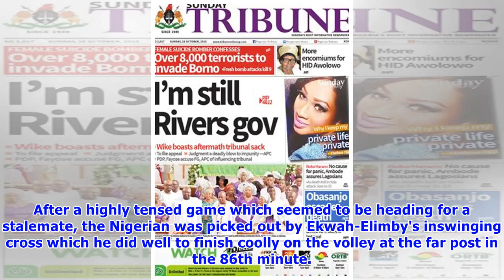Nigerian Whizkid Scores In Fourth Straight Game As Chelsea Are Held By Leicester City:: All Nigeria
Nigerian Whizkid Scores In Fourth Straight Game As Chelsea Are Held By Leicester City:: All Nigeria Soccer - The Complete Nigerian Football Portal
Nigerian Whizkid Scores In Fourth Straight Game As Chelsea Are Held By Leicester City Faustino Anjorin continued his goal scoring prowess of the new season for Chelsea in a 1-1 draw with Leicester City U18s in their league encounter at the Cobham Training Centre on Saturday afternoon. The scintillating 16-year-old who had started the new campaign with a goal in the 3-1 victory over Southampton last time out was on from start to finish for his side yet again while continuing to show flashes of hi...